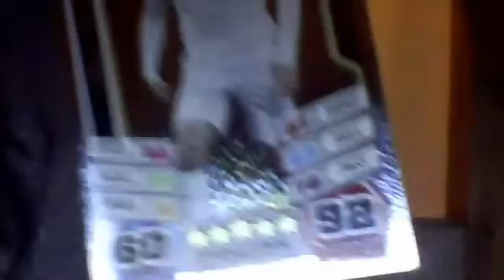man u 1-1 chelsea